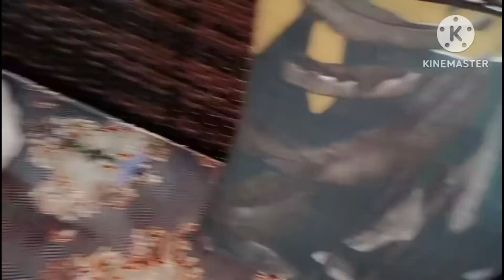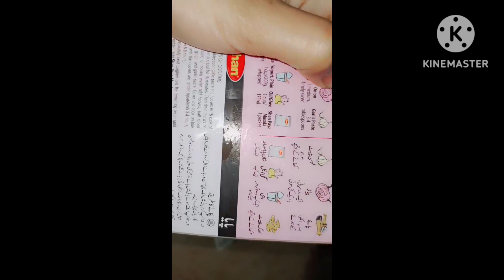my 6 V log uploaded🥳🥳🥳🥳 wahiba gir gae 😭😭😭😭our ma bih bohat parashan hoi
hadiqa wasif 😘
haniya wasif😘
wahiba wasif😘